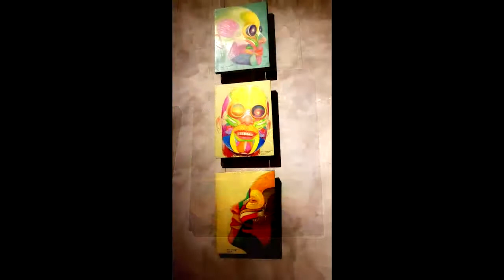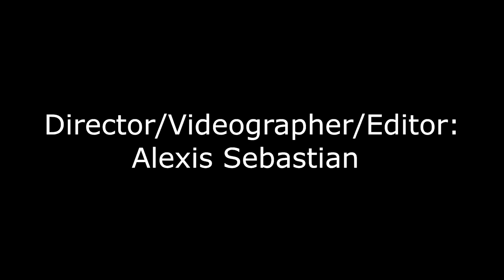Journey of Oneness Shangrila BGC 2018 Provenance